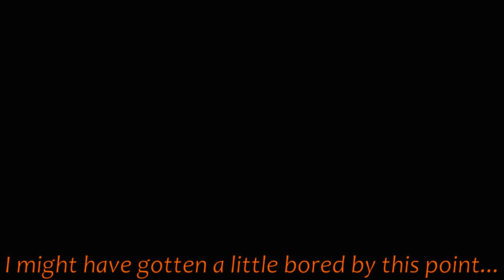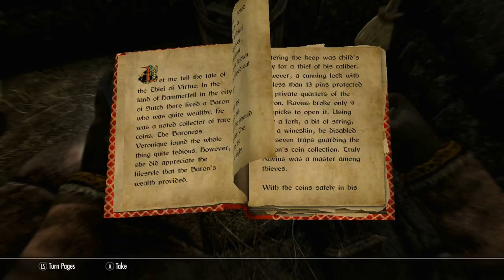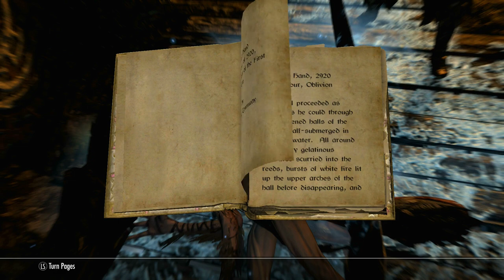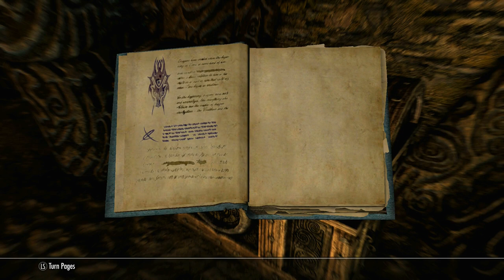Skyrim 100% Walkthrough Part 65 The Mind of Madnes aka Mods are fun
I meet up with Sheogorath in the Mind of Madness. Eventually. I had a little trouble getting the quest to work with mods... And to round it out I complete a quest that involves the Hagraven Melka and her sister. Melka is a badass btw.

Mods used:-
Unofficial Skyrim Special Edition patch, by Arthmoor
Lanterns of Skyrim II by WizKid34, by WickWah
Aequinctium weathers and seasons, by Arindel
Stones of Barenziah Quest markers, by EoaDim
Static Mesh improvement mod SE XB1, by Brunbek
A Quality world map - classic all roads 8.4 style, by Chesko
Enhanced night skyrim, by Katarn343
Run for your lives, by Arthmoor
Magical College of Winterhold, by Sable17
Blue Palace Overhaul, by Dovahkiinathay
Ancient Winterhold, by David_Brentham
Skyland All-In-One, by Skyking2020
Cloaks of Skyrim, by Nazenn
Take Out Ore Spell, by ImperialAgent1992
*Rally's City Roofs, by StoneSpiralGaming* replaced by
*Rally's All the Things, by StoneSpiralGaming*
Improved Closedface Helmets, by Tarshana
Mari's Flora All-in-One, by StoneSpiralGaming
Fire HD, by Vokunkriid
Embers HD, by Vain.3805
Enhanced Atronachs, by Raxyx7
Wear Multiple Rings, by Spatz82
(XBOX) Hold Border Banners, by Thicketford
Immersice Partols(XB1), by ameermohamedtt
(XB1) Narrative Loot, by PossessedLemon
Book Covers Skyrim - Original, by MeisterB
Hype1 All in One Door Merge, by THANATOS4488
Dawnstar - A City Full of Life (XB1), by Dennis83
Image Only Loading Screen, by StoneSpiralGaming
Better Skyforge, by Will16
Whiterun Exterior - Full of Life (XB1), by Dennis83
Daedric Assassin Armor, by StoneSpiralGaming
HD Bowls of Food, by TwoSecond
DarkBrotherhood Gear Retextured, by StoneSpiralGaming
Pretty Animated Potions, by TwoSecond
Thrones of Skyrim SE, by StoneSpiralGaming
The Paarthurnax Dilemma, by Arthmoor
Skyrim Better Roads, by Skyfall_515
True Nordic Farmhouses, Spiffyskytrooper
Glorious Fort Dawngaurd, by StoneSpiralGaming
Elsopa's HD Shield, by StoneSpiralGaming
Skyrim Remastered - Glaciers and Ice, by JarlBallin89
Realistic Water Two SE, by TechAngel85